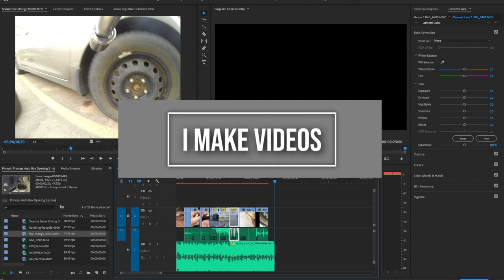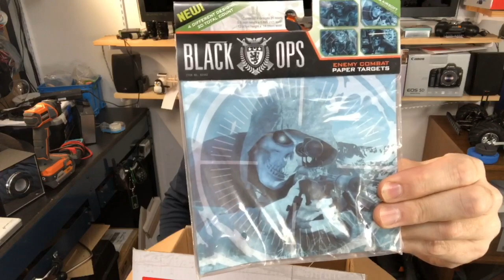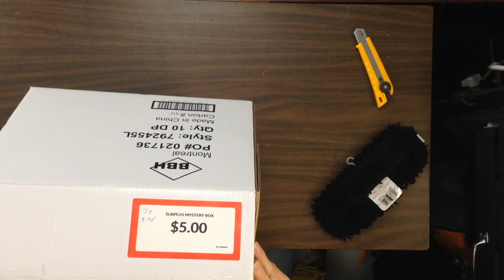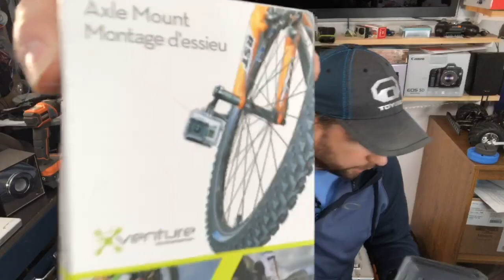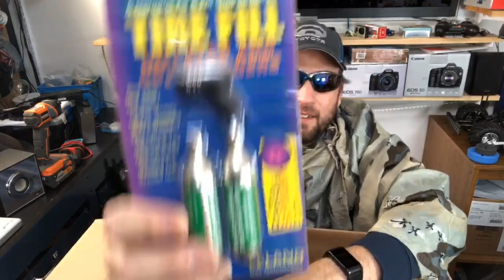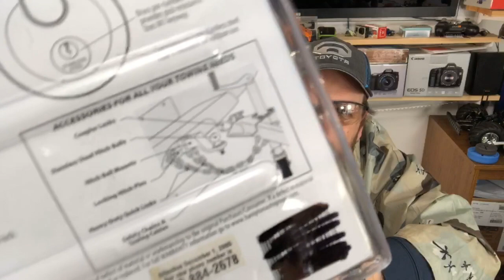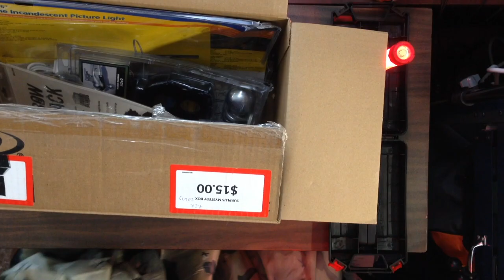Princess Auto Mystery Surplus Unboxing MBM EP00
For Black Friday 2018, Princess Auto took some of their surplus deals, threw them into a box, and sold them as surprise boxes of surplus stuff.  I opened these on on a live stream, here's the YouTube edit.